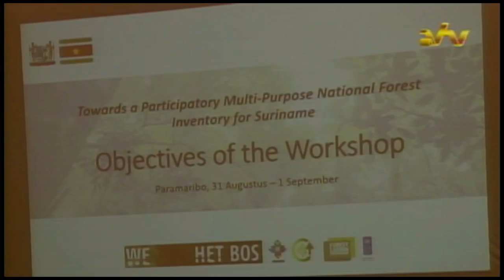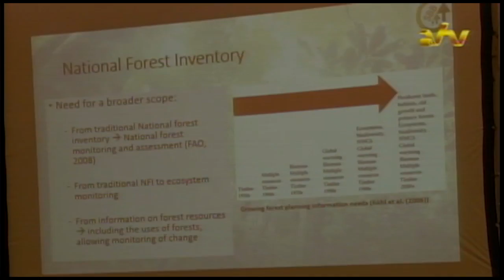31 08 2016 SBB presenteerd resultaten Bosinventarisatie studie